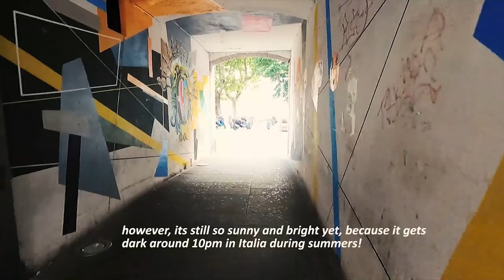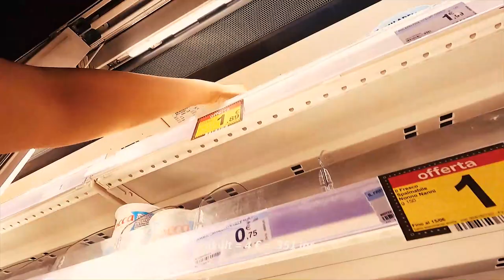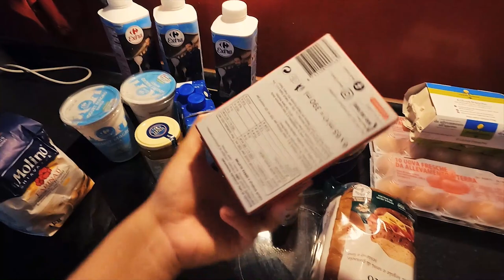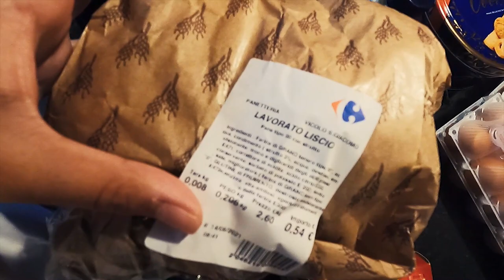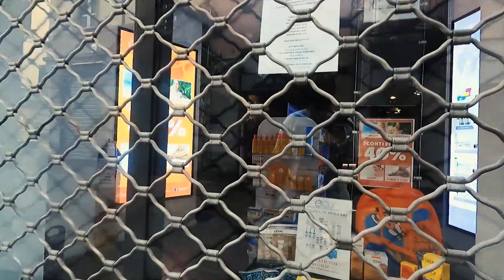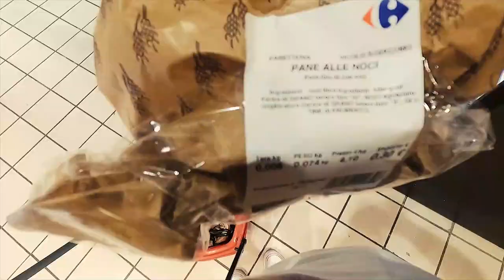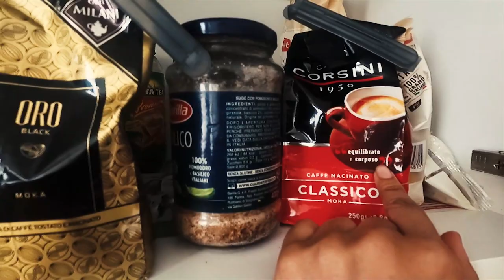【vlog】｜Living alone in Italy｜H&M｜Groceries Haul｜Eating out｜Indian Lentil Soup｜Veggie Garden｜Skincare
Hey guys,
In this video, I show you a peek into my life of living alone in Italy and useful content about the expenses here. The temperature rose to 28 deg here in summers. What about yours?

Hope you all enjoyed this video and have a wonderful day or night wherever you are.

Instagramㅣthearcidote
CameraㅣGoPro Hero 9 Black
EditㅣAdobe Premier Pro
LaptopㅣROG STRIX Z390-H GAMING

Go Pro Camera
Go Pro Chest Mount
Go Pro Magnetic Swivel Clip
Main Mic
128 GB
5 Tb HDD